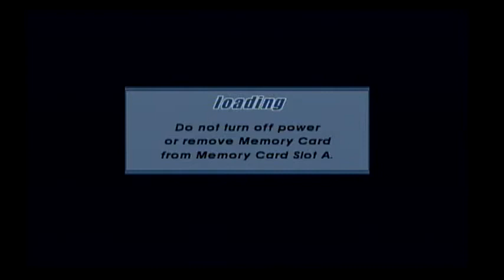Madden NFL 2003 - Dallas Cowboys vs Philadelphia Eagles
Madden NFL 2003 is an American football simulation video game based on the NFL that was developed by EA Tiburon and Budcat Creations and published by EA Sports. The 14th installment of the Madden NFL series, the game features former St. Louis Rams running back Marshall Faulk on the cover. This edition of Madden was the first to have EA Trax, the Mini Camp mode, and to feature Al Michaels as play-by-play announcer, who took over for Pat Summerall. Although it featured the expansion Houston Texans and the relocation of the Seattle Seahawks to the NFC, it was actually the second to do so (after the previous edition had it done in the second season of its own Franchise mode, with the Seahawks still in the AFC and no Texans team when said mode was started). The game was released on August 12, 2002 for the Game Boy Advance, GameCube, Microsoft Windows, PlayStation, PlayStation 2 and the Xbox.

Platforms: Microsoft Windows, PlayStation 2, PlayStation, GameCube, Game Boy Advance, Xbox

Developers: EA Tiburon, Budcat Creations

Publishers: Electronic Arts, EA Sports